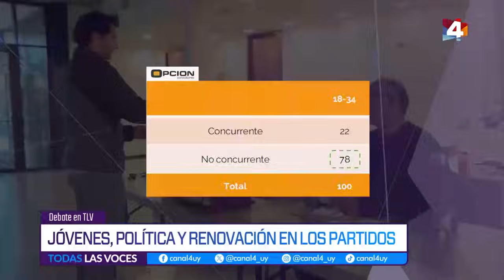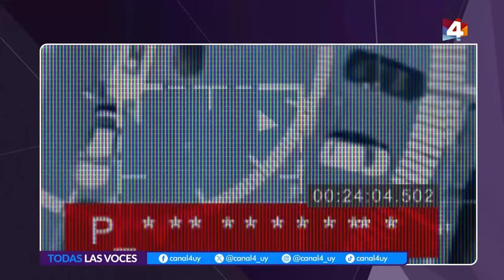Todas las voces - Renovación política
En Todas las voces recibimos a Patricia González, dirigente del Frente Amplio, y Santiago Gutiérrez, dirigente del Partido Nacional, para debatir sobre los jóvenes en la política y la renovación en los partidos.